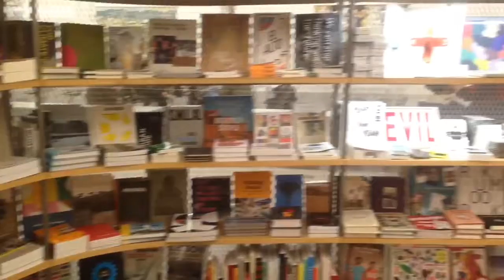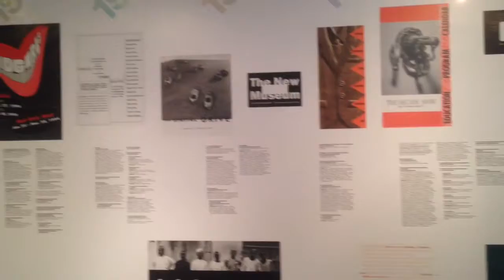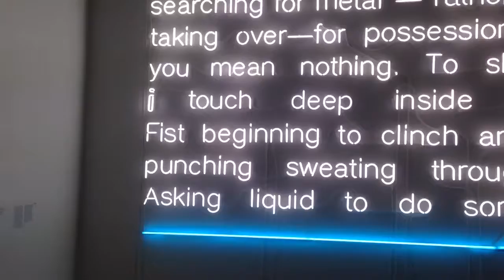New Museum NYC